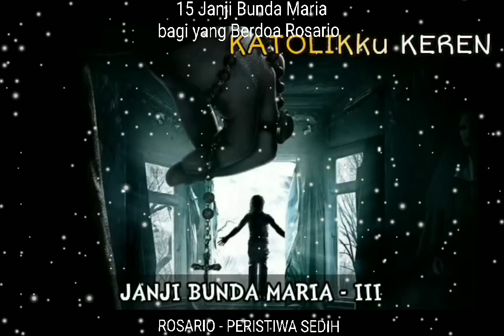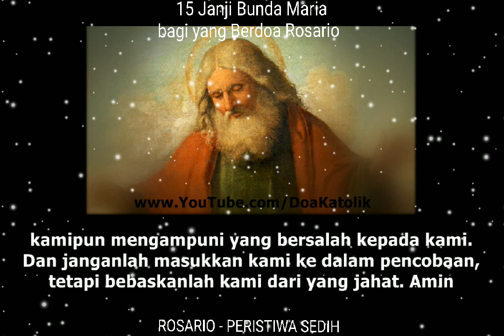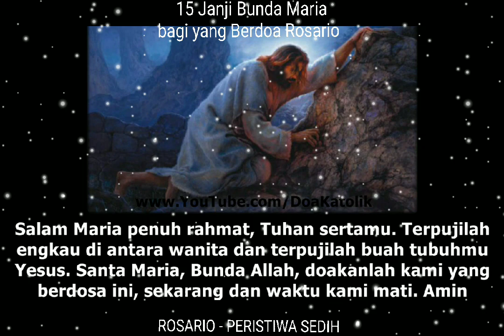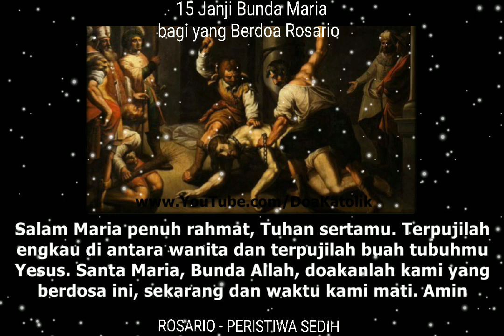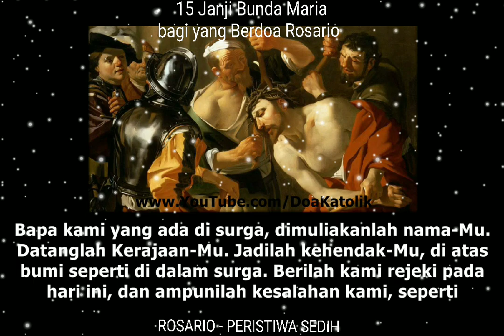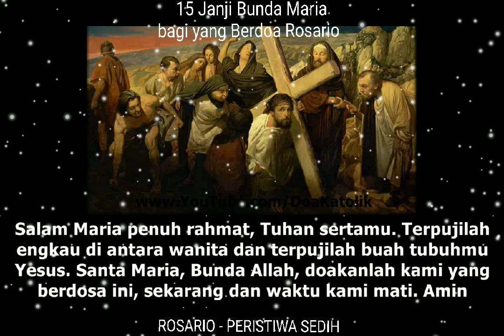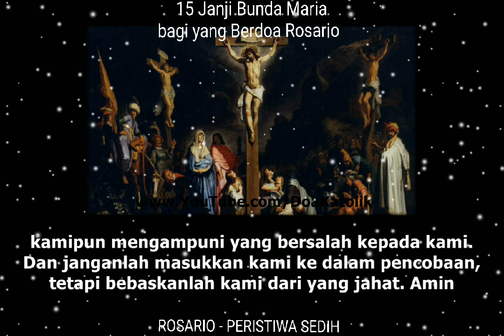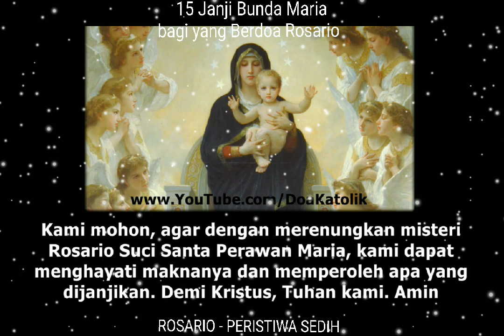DOA ROSARIO - PERISTIWA SEDIH (15 Janji Bunda Maria bagi yang berdevosi Doa Rosario setiap hari)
15 Janji yang disampaikan Bunda Maria, 13 Mei 1917, menampakan diri kepada Lucia, Fransisko dan Yasinta, tiga penggembala domba di Fatima Portugal. Bunda Maria meminta kepada mereka untuk tetap kembali ke tempat itu setiap tanggal 13 setiap bulan selama 6 bulan berturut-turut.

Kepada ketiga anak tersebut Bunda Maria menyampaikan 15 janjinya bagi orang yang setia berdoa rosario.
yakni:

1. Barangsiapa dengan setia menghormatiku dengan berdoa rosario, akan menerima rahmat yang istimewa

2. Aku berjanji akan melindungi secara khusus dan memberi rahmat yang berlimpah kepada yang berdoa rosario

3. Rosario akan menjadi perisai yang ampuh melawan kejahatan, menghancurkan sifat-sifat yang tidak baik, mengurangi dosa, dan memberantas kesesatan iman.

4. Rosario akan memperkembangkan kebajikan dan karya-karya yang baik, akan memberikan pengampunan dari Allah kepada jiwa-jiwa, akan menghapus kecintaan manusia akan harta benda duniawi dan segala kehampaannya, dan akan mengembangkan hasrat untuk memiliki kehidupan dan hal-hal yang abadi dalam diri manusia. Oh, semoga jiwa-jiwa akan menyucikan diriya sendiri dengan cara ini.

5. Jiwa yang bersandar padaku dalam doa rosario tidak akan binasa

6. Barangsiapa berdoa rosario dengan penuh kesungguhan dan kekhusukan, dengan merenungkan peristiwa-peristiwa yang suci, tidak akan ditimpa kemalangan

7. Barangsiapa yang hidup dengan penuh kesetiaan terhadap rosario, tidak akan mati tanpa menerima sakramen-sakramen Gereja Kudus

8. Barangsiapa yang setia dalam doa rosario, akan mendapat rahmat Allah selama hidupnya dan lebih-lebih pada saat ajalnya. Pada waktu ajal mereka akan ikut menikmati pahala para suci di surga

9. Aku akan membebaskan mereka yang penuh kesetiaan terhadap rosario dari siksa api penyucian

10. Mereka yang setia pada rosario, akan mendapatkan kemuliaan yang luhur di surga

11. Kamu akan mendapatkan apa yang kamu minta dariku dengan berdoa rosario

12. Mereka yang menganjurkan berdoa rosario, akan kubantu dalam kesulitan hidupnya

13. Aku mendapat janji dari Puteraku bahwa para penganjur doa rosario akan mendapatkan perhatian surgawi secara khusus selama hidup dan pada saat kematiannya

14. Semua yang berdoa rosario adalah Puteraku dan saudara-saudara Puteraku yang tunggal Yesus Kristus

15. Devosi terhadap rosarioku adalah pertanda yang luhur bahwa yang bersangkutan akan berbahagia bersama Kristus.